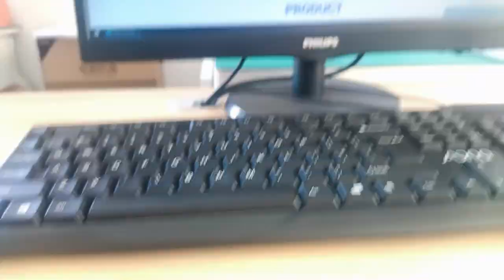74991104404 Compatible ZhuSun Jack